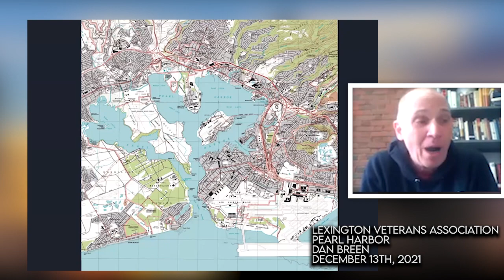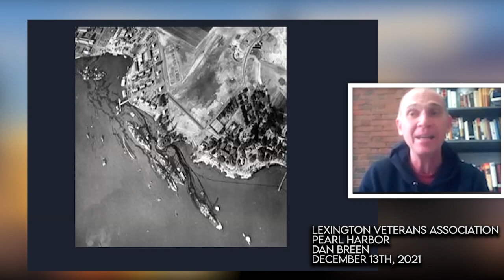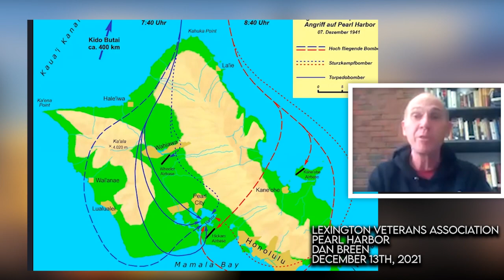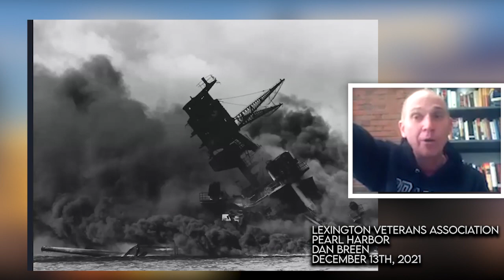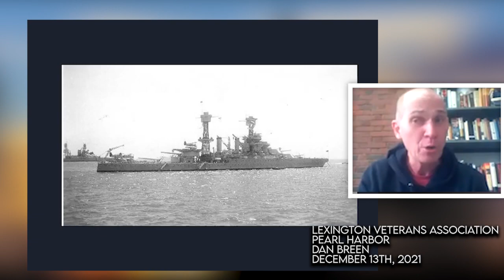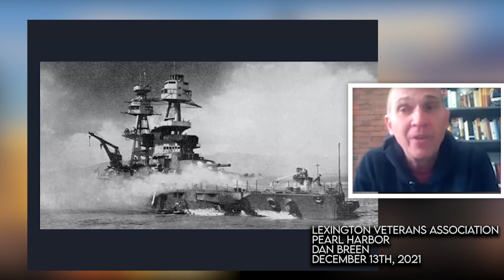Revisiting the Day of Infamy: The Japanese Attack On Pearl Harbor - Dan Breen (December 13th, 2021)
Presented by Dan Breen, Senior Lecturer, Legal Studies, Brandeis University. The daring attack by Admiral Nagumo's carriers on Pearl Harbor remains for Americans at least, perhaps the single best-remembered moment of the Second World War. For the Japanese it was a monumental success--but it was also a monumental missed opportunity, one that would help lead to their defeat four years afterward.  As we commemorate the 80th anniversary of Pearl Harbor, it is appropriate to look at the event in both respects: as an American defeat that would help lead to American victory.